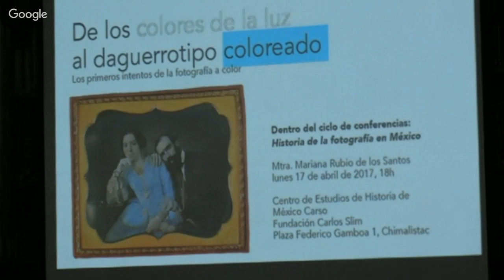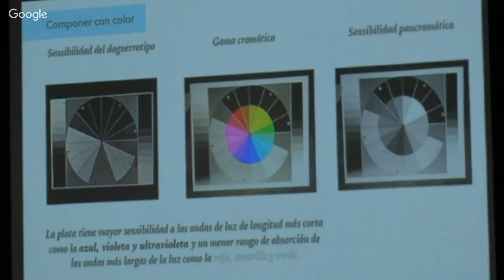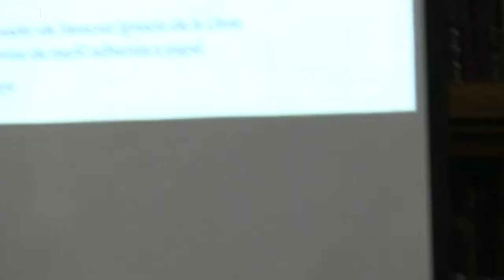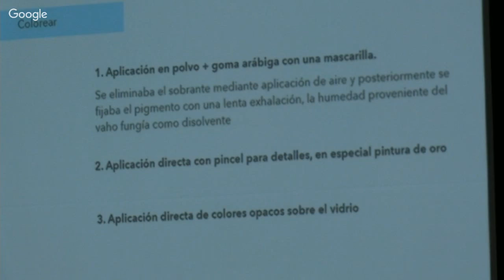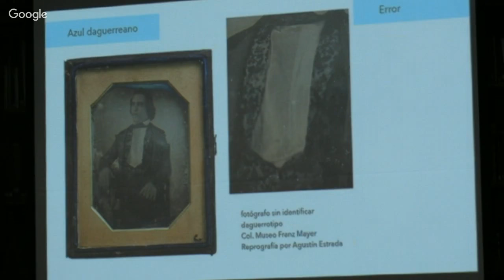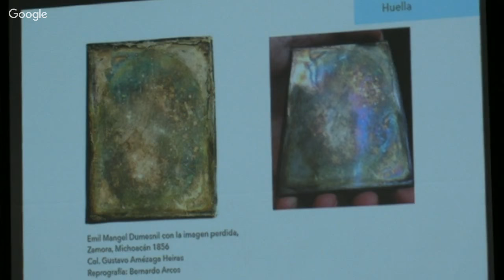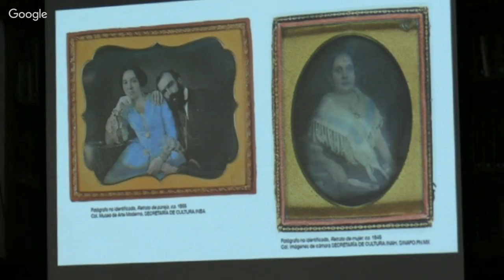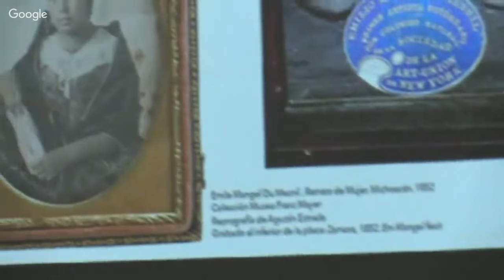De los colores de la luz al daguerrotipo coloreado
El Centro de Estudios de Historia de México Fundación Carlos Slim invita a su Ciclo de Conferencias Primavera 2017 "Historia de la fotografía en México".

Tema: De los colores de la luz al daguerrotipo coloreado
Expositor: Mariana Rubio
Lunes 10 de Abril de 2017 | 18 Hrs.